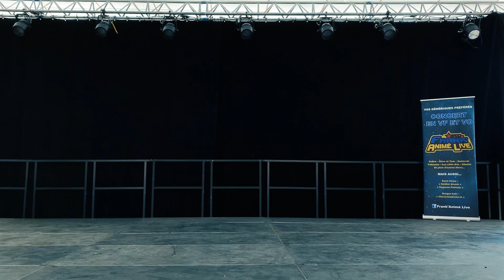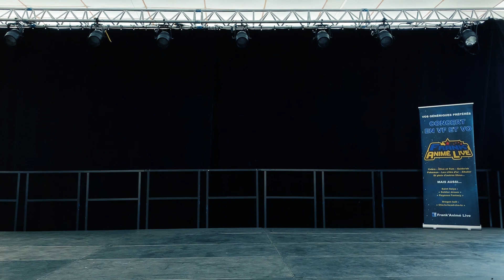[K-POP IN PUBLIC][on stage] Japan Matsuri - MONTPELLIER 2021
Hello everyone! It's been a long time, and we are back with video from the convention we did the 23 - 24 October! Last time we did it was in 2019 and we are so happy to come back again, and give everything we have. So many people came to the show and we are so thankful.
Our amazing dancers did so well and we are so proud of ourselves. There is some mistakes but we had to keep the show going! Thanks to David who helped us through the whole event! We are excited for 2022 and maybe more!
To everyone who encouraged us thank you so much, it means a lot to us. With the sanitary problems and lockdown. This is not the last video of 2021!
Little reminder: our anniversary is the 1st January 2022! It will be 3 years for us and we are still loving what we are doing. Friendship makes the dream work!